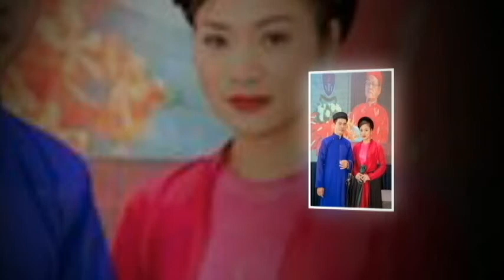HÁT CHÈO LÀN ĐIỆU SA LỆCH CHÊNH LỜI MỚI : ĐÔI TA NHƯ CHỈ LIỀN KIM (XUÂN HỘI)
ĐÔI TA NHƯ CHỈ LIỀN KIM
Ý THƠ : MAI THỊ VÂN
CHUYỂN THỂ CHÈO VÀ THỂ HIỆN: ĐINH XUÂN HỘI
LÀN ĐIỆU: SA LỆCH CHÊNH
BẢN BONUS TRONG ALBUM " KHÚC CA ÂN TÌNH"
BẢN THU NĂM 2012
PHOTO: TRUNG VŨ
VỚI PHẦN HÌNH ẢNH CÙNG TRƯỜNG PHẠM VÀ CÁC LIỀN ANH LIỀN CHỊ...